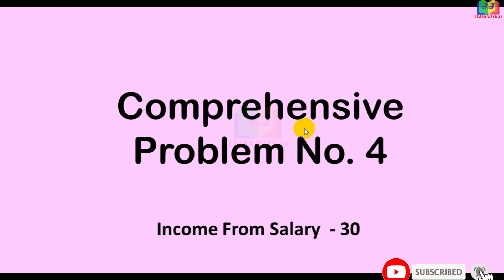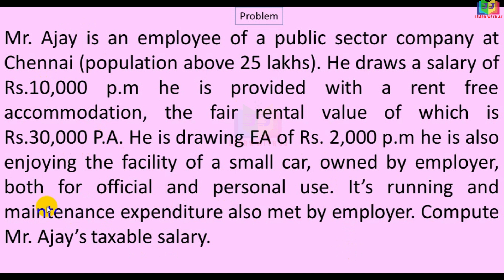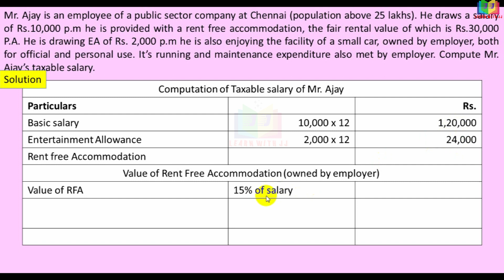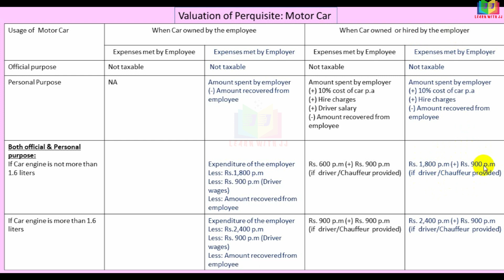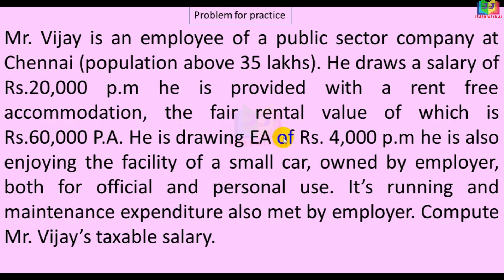Income from Salary Assessment year 22-23 |Part 30 in Tamil | Computation of Salary income